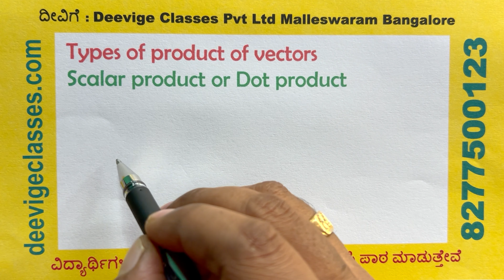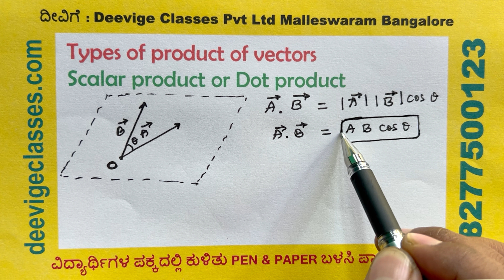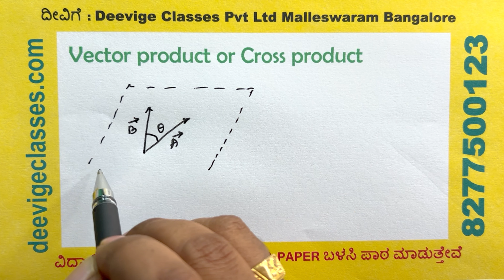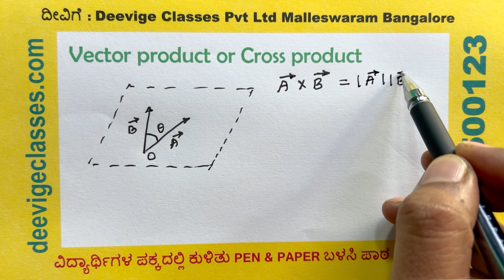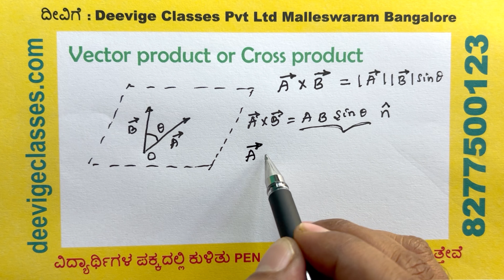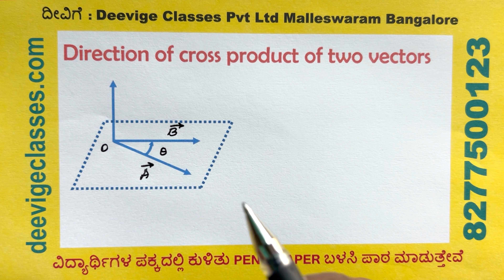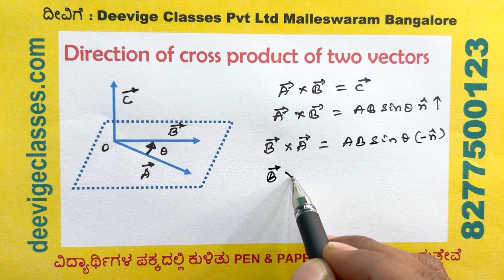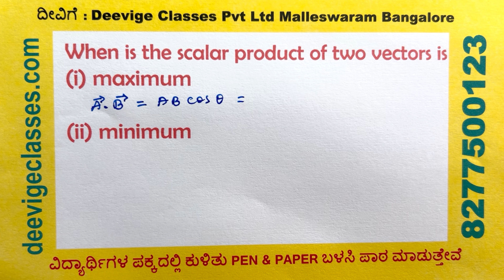Motion in a Plane | Part 10 | Physics | I PUC, 11th CBSE Boards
In Part 10, we cover the impact of external forces like wind and water currents on moving objects. Prof. Prasanna Sir explains how to compute the resultant velocity of objects such as boats crossing rivers or planes flying in windy conditions.

This session introduces vector addition to understand resultant motion, crucial for aviation, boating, and any applications involving fluid environments. Resultant vector calculation, applying relative motion in environmental contexts, and problem-solving involving natural forces.

🔔 Learn to navigate forces in motion!

Timestamps:
00:00 - Intro
02:56 - Scalar product or Dot product
07:50 - Vector product or Cross product
15:30 - Direction of cross product of two vectors
21:04 - When is the cross product of two vectors is (i) maximum (ii) minimum